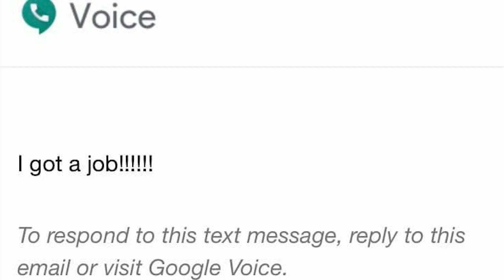Through woodworking, East Garfield Park nonprofit gives Chicagoans a second chance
In the shadow of the L tracks on Lake Street in Chicago's East Garfield Park neighborhood, there's something profound and inspiring going on. FULL STORY